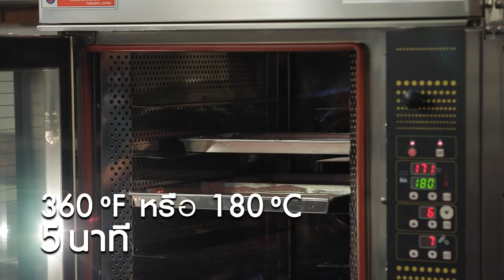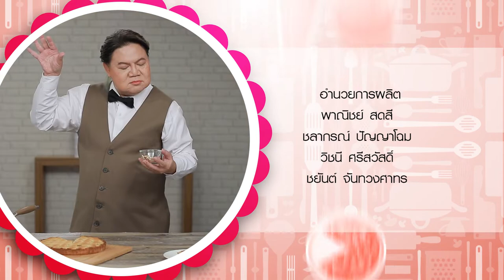รายการ "อดเปรี้ยวกินหวาน" อ.ยิ่งศักดิ์&ครอบครัว ขอเสิร์ฟความอร่อย EP.145 [3/3]